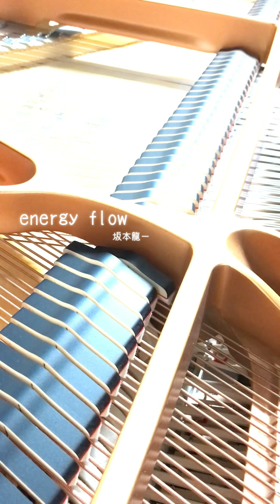energy flow Ryuichi Sakamoto（エナジーフロー 坂本龍一）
坂本龍一　Ryuichi Sakamoto
RIP